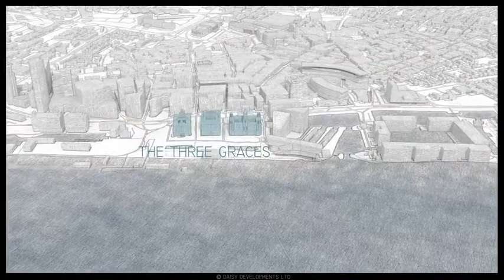Liverpool buy to let apartments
Watch the CGI fly over of our latest property investment. A residential hands-on Buy-to-Let opportunity in central Liverpool.